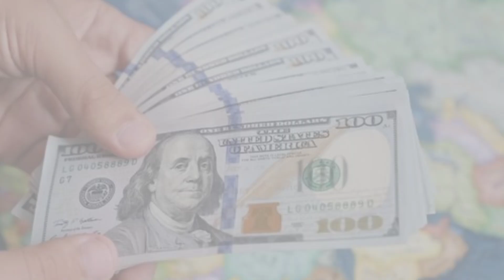Who is Emma Chamberlain? | Emma Chamberlain net worth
Curious about the enigmatic Emma Chamberlain? Join us as we unravel the mystery behind this rising star. From her humble beginnings to her meteoric rise to fame, we explore who Emma Chamberlain truly is. Plus, delve into the details of her net worth and discover just how successful she has become. Don't miss this deep dive into the world of Emma Chamberlain!

Note: This video is only for the purpose of sharing the information Celebrity Emma Chamberlain Lifestyle & Net Worth Biography Videos not to hurt with the feelings of anyone.

1) This video has no negative impact on the original works (It would actually be positive for them)
2)This video is also for teaching purposes.
3) It is not transformative in nature.
4)I only used bits and pieces of videos to get the point across where necessary.
5) Some images are also used just for giving the clearance about the topic to the viewers.